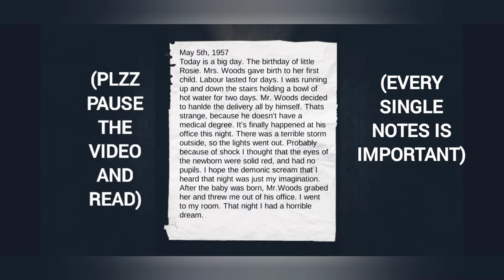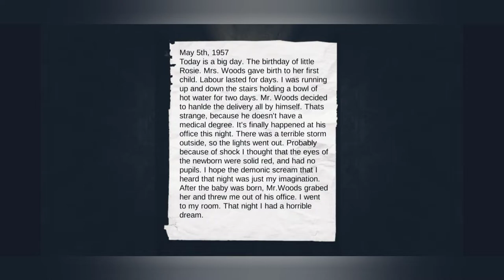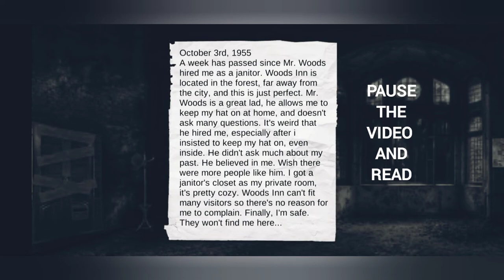THE DARKEST WOODS 1.2 (inside the hotel)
1) Music: Order
Musician: ComaStudio